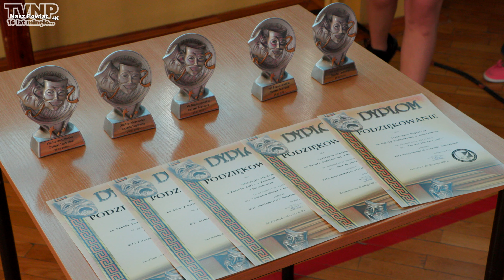Ostatki Teatralne w Rozniszewie (TVNP 2020.02.26)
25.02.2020 roku odbyły się XIII Rozniszewskie Ostatki Teatralne. Zapraszamy do obejrzenia krótkiej relacji z tego wydarzenia. W następnych 5-ciu filmach przedstawimy w całości spektakle teatralne z: Rozniszewa, Mniszewa, Magnuszewa, Przydworzyc i Chmielewa. (Zachęcamy do subskrypcji naszego kanału filmowego).